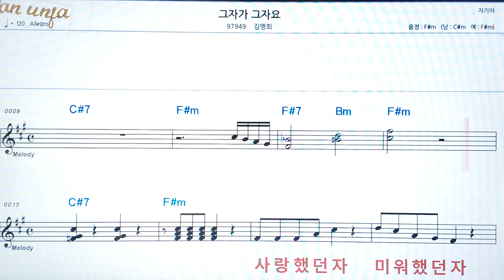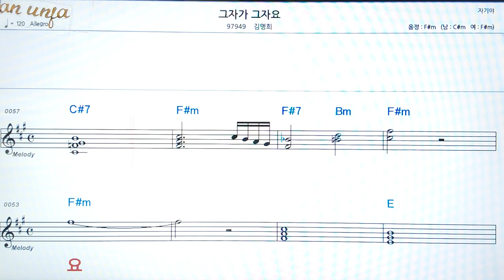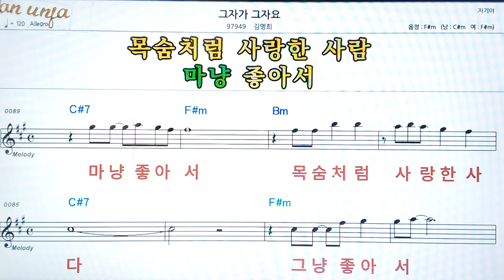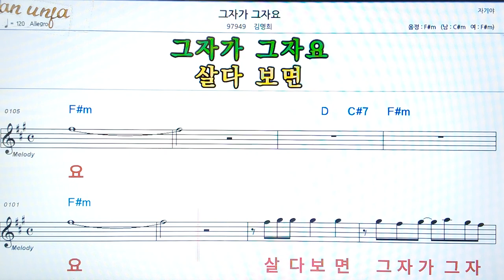그자가 그자요/김명희👍악보, 코드,가사,Karaoke*가라오케 반주